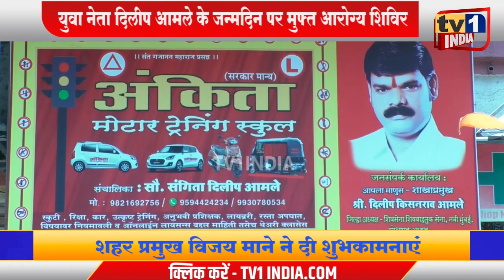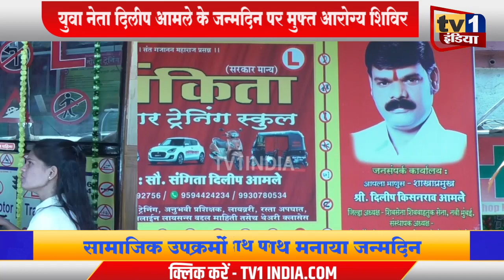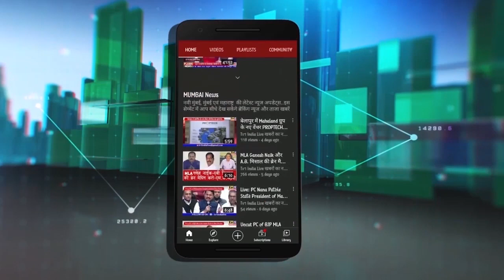Shivsena Leader Dilip Amle Birthday Celebration with Social Activities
शिवसेना के युवा और कामगार नेता दिलीप आमले ने आज सामाजिक उपक्रमों के साथ अपना जन्मदिन मनाया. इस अवसर पर नेरूल में आटो चालकों के लिए मुफ्त आरोग्य शिविर लगाया गया जिसका सैकड़ों लोगों ने लाभ लिया. दिलीप आमले ने यहां केक काटा और समर्थकों की शुभकामनाएं स्वीकार की. इस अवसर पर शिवसेना के पूर्व नगरसेवक काशीनाथ पवार, एवं शहर प्रमुख विजय माने समेत कई पदाधिकारी मौजूद थे.